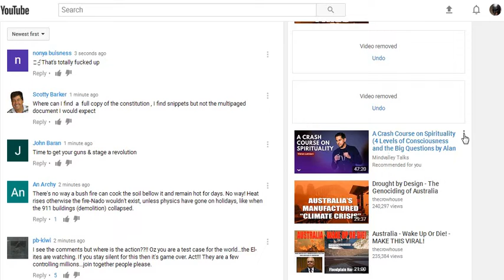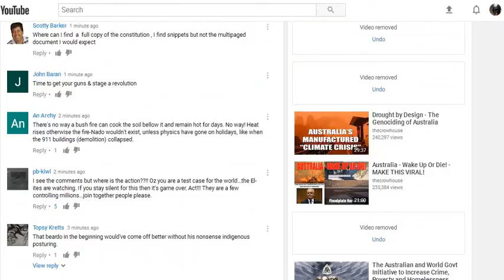*Australian Fire Report* Max Igan ~ Link in the description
Also I was managing You Tube ( I think the AI is screwing with me, look at some of the "recommended" )